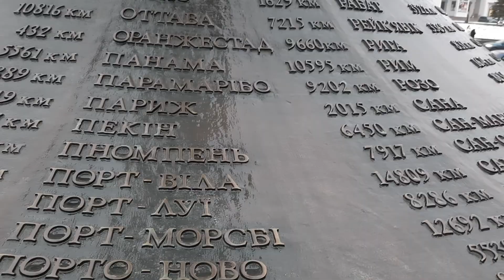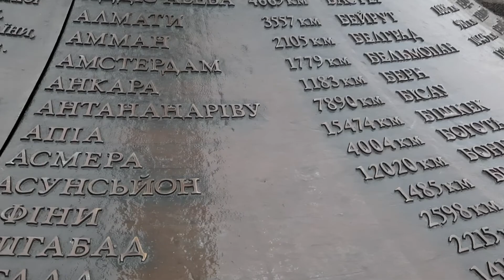Kiev Globus Meydanı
kiev globus meydanı karşısı özgürlük anıtı videoda söylediğim için af ola. sizi güzel bir video bekliyor